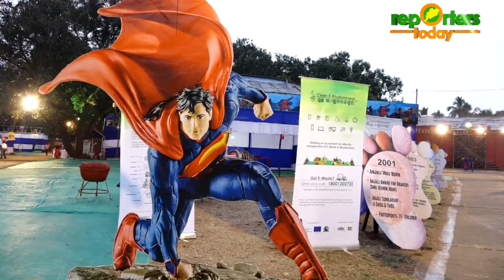16th Anjali International children's festival started with a colourful carnival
16th Anjali International children's festival started with a colourful carnival